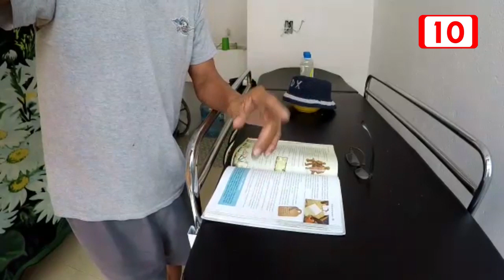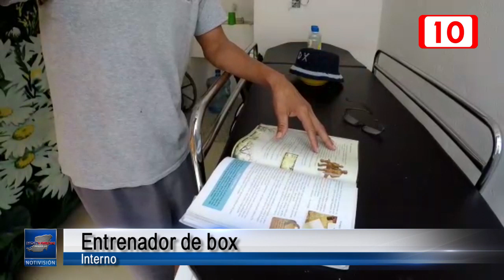Mejora de servicio de salud en cárcel